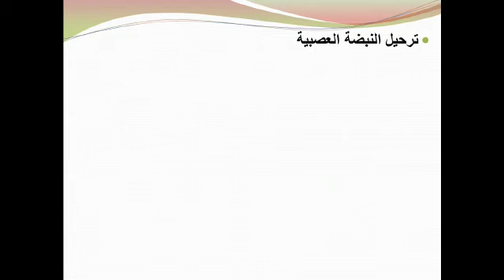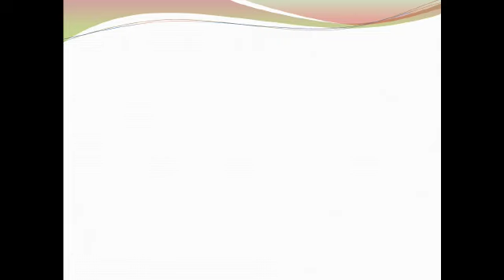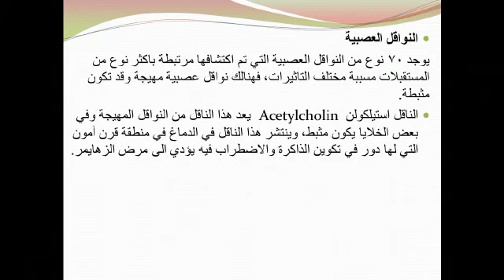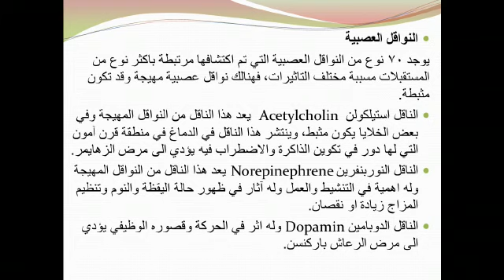فسيولوجي /المرحلة الأولى مسائي / أ د بسمة كريم شامخ